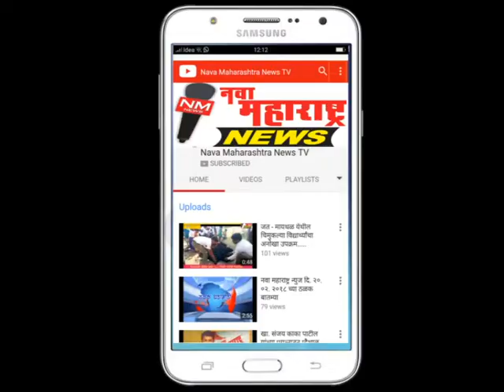बेडकिहाळ :आ.शशिकला जोलेंचा बेडकीहाळात नागरी सत्कार :नवा महाराष्ट्र न्यूज